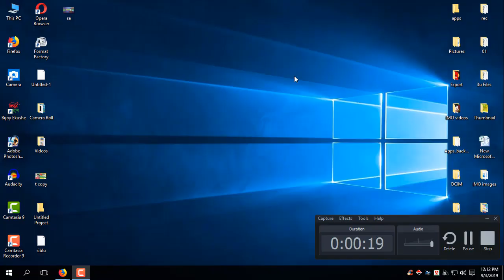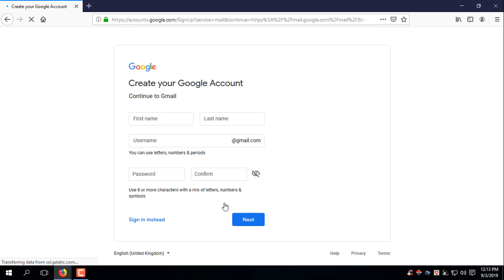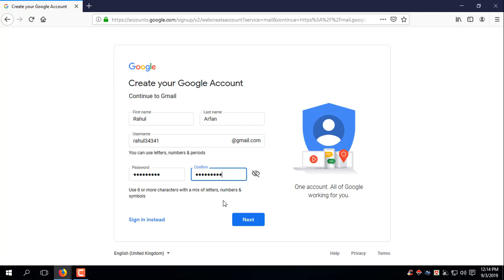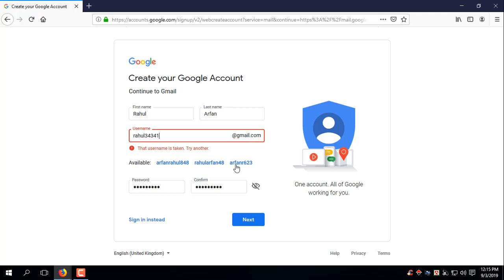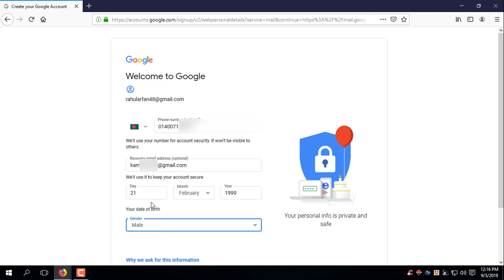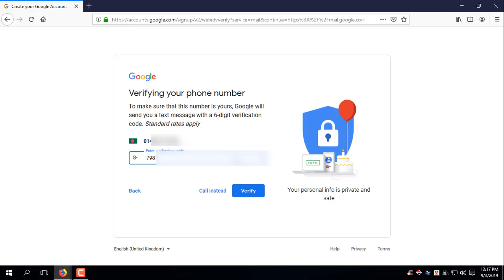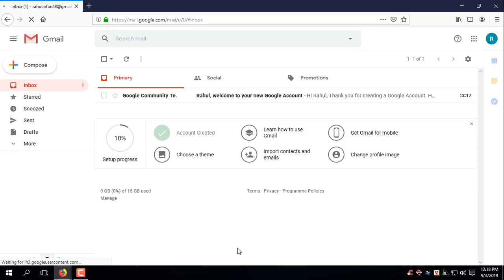কিভাবে জিমেইল অ্যাকাউন্ট খুলবেন? How to Create a Gmail Account? In Bangla TechKnow Bangla TKB